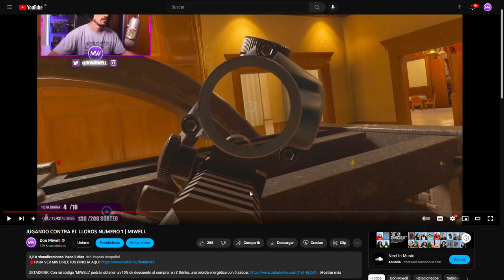TRUCO DE LA DOBLE CLAYMORE | MIWELL